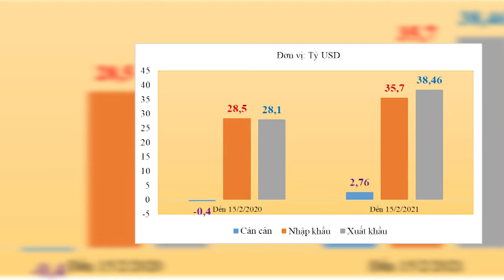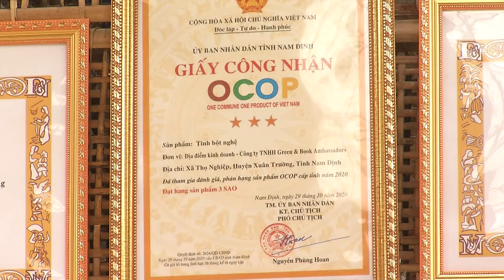Market Reportage on Nam Dinh News about Green & Book Ambassadors_ Phóng sự thị trường Nam Định TV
Around December 2020, members of Nam Dinh Television Station actively contacted Green & Book Ambassadors to report on market news.
Sincerely thank everyone!
Vào khoảng tháng 12 năm 2020, những thành viên Đài truyền hình Nam Định đã chủ động liên lạc với Green & Book Ambassadors để làm phóng sự về vấn đề thị trường. Trân trọng cám ơn mọi người!
Về các kênh thông tin của chúng tôi xin mời các bạn theo dõi: